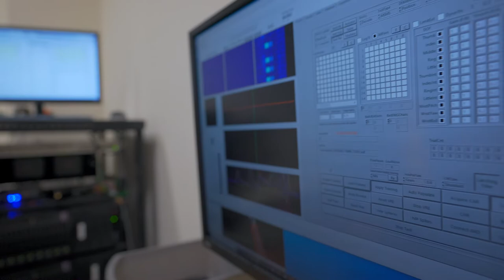Medical Innovations and Research at the University of Utah | The College Tour